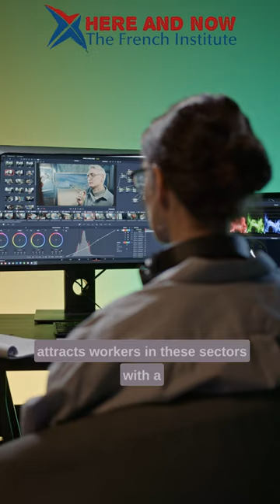The Quebec Permanent Immigration Part #5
In this video, we will discuss the Quebec Permanent Immigration program, which allows skilled workers and their families to permanently settle in Quebec. We will cover the eligibility criteria, the application process, and the benefits of this program.

If you find our content useful and informative, please take a minute to check out our IMMERSION PROGRAM where you can finish A1 to B2 in just 6 months. It'll help you with TEF Canada Exam